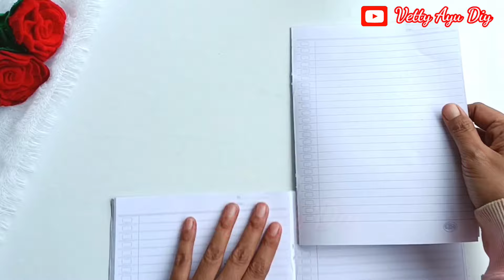Cara Membuat Kacamata Dari Kertas Yang Mudah Banget /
Cara Membuat Kacamata Kertas yang mudah banget /